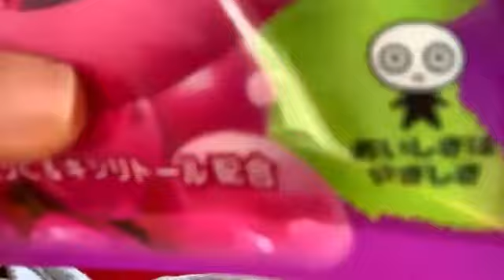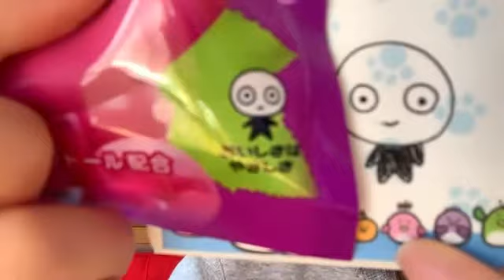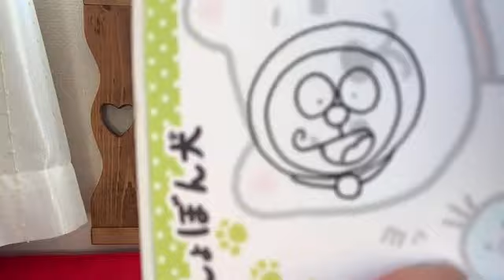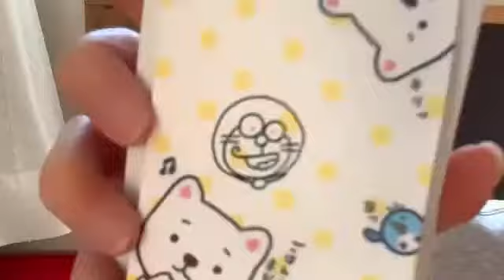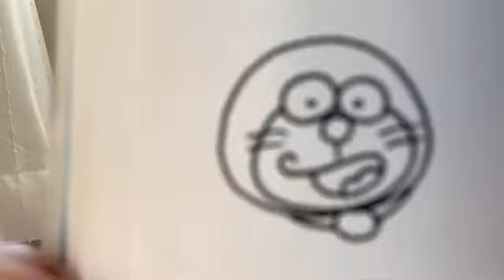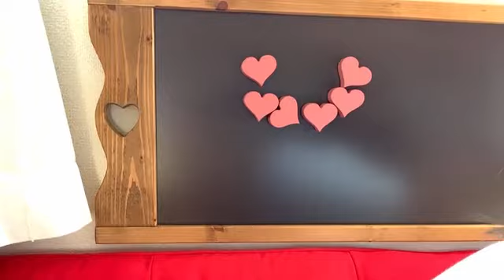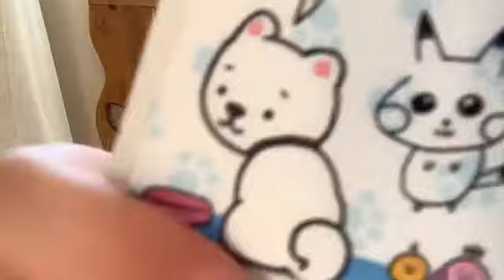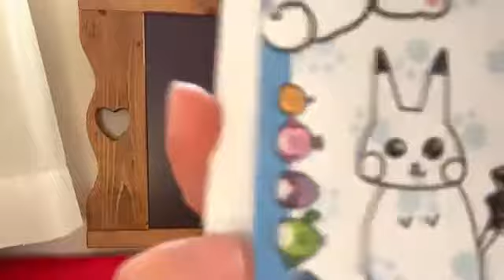山邊 歩夢（AKB48 チームB） 2021年02月23日 12時28分41秒